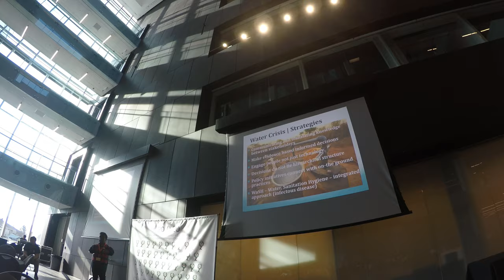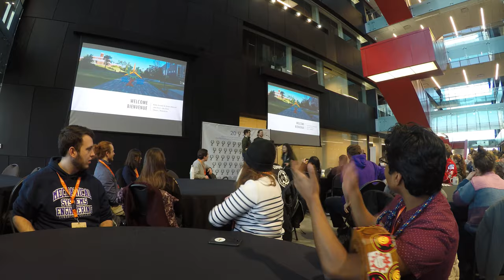For the Future: CFES Conference on Sustainability in Engineering 2020 (4K)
Having attended several conferences and events in the past year, this one is right up there with the best. The Conference on Sustainability in Engineering is only in its second year running and the organizing team from the University of Waterloo knocked it out of the park. As the newest conference on the Canadian Federation of Engineering School's roster, it has quickly become a favourite.

The speakers shared some amazing information. I always enjoy meeting other students from across the country and sharing ideas. For current and future engineering student I can only recommend attending conferences, they are great experiences to connect and share and learn!